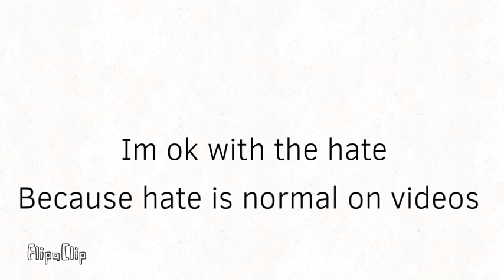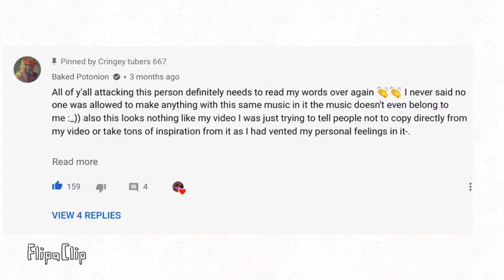Clearing up some things bout my thrills meme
Song: laxcity thrills